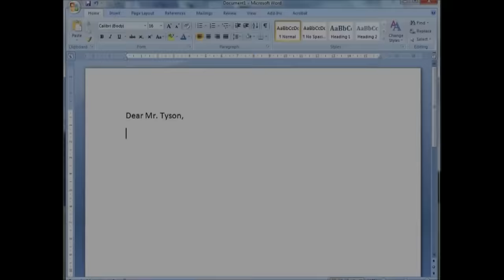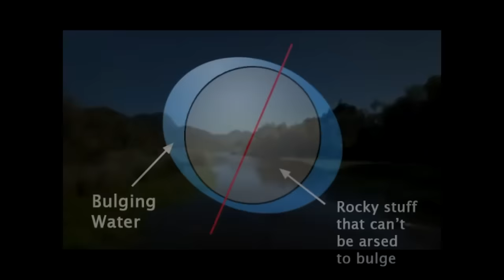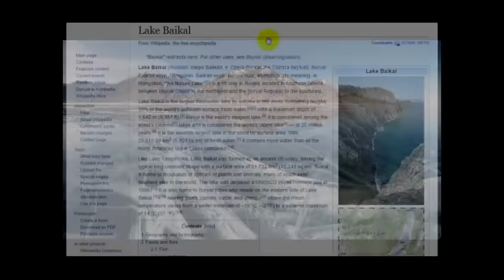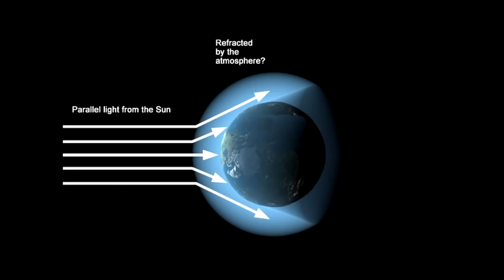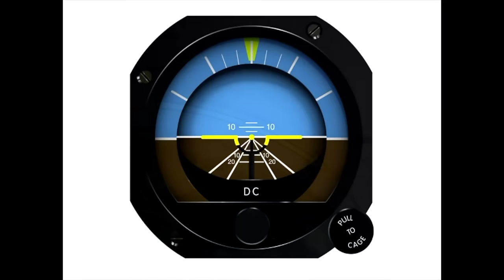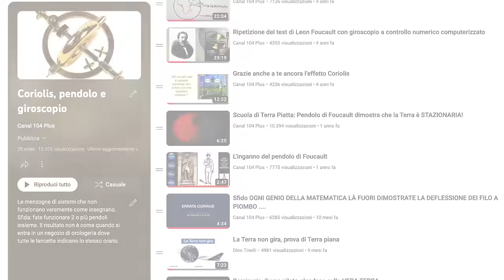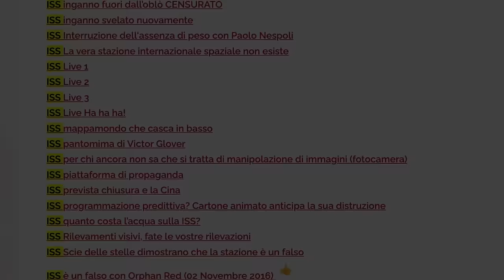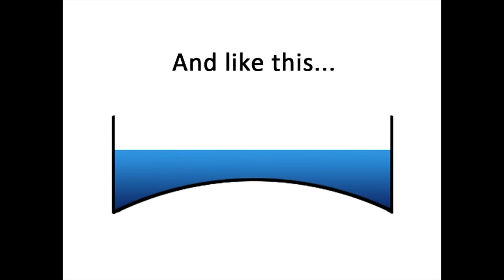Lettera aperta a Neil DeGrasse Tyson sulla Terra Piatta